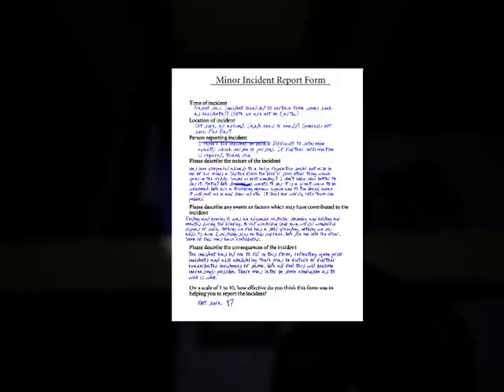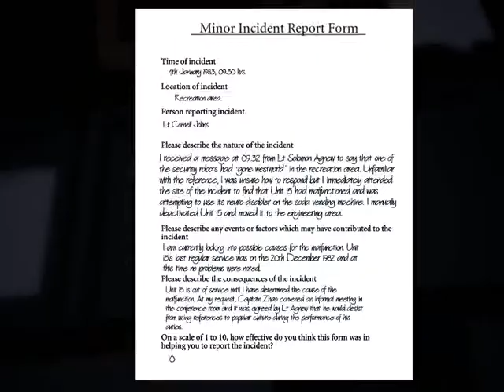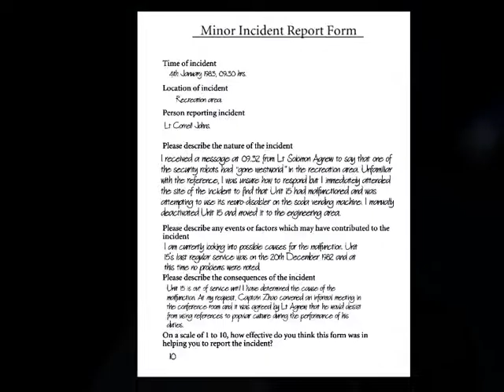Paul's Gaming - Spirits of Xanadu part5 [BLIND]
Some guy is sent to a space ship that seems to have some problems, and no signs of life... Not organic life, anyway...!
A fun little FPS with elements of horror, puzzles, and exploration.

Thankies very muchly to the one who gifted this fun game!